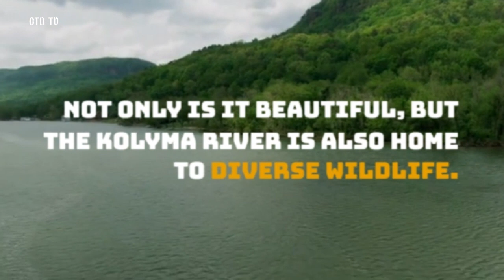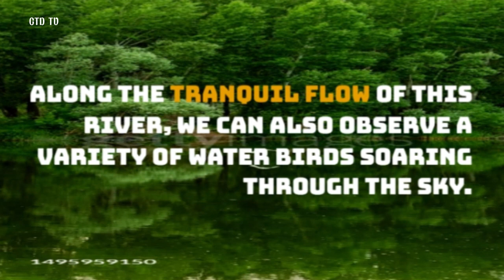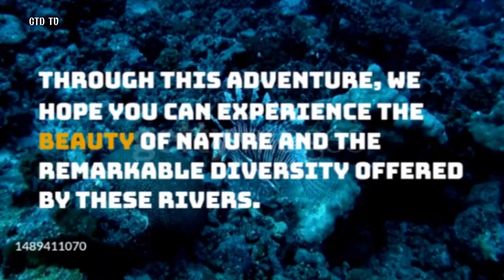Exploring the World's Most Remote Rivers | CTD TV Adventure Series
Welcome to CTD TV, your ultimate source of extraordinary adventures around the globe! In this thrilling episode, join us as we embark on an exploration of the world's most remote rivers. Brace yourself for breathtaking landscapes, incredible wildlife encounters, and a deep dive into the wonders of nature.

In the first leg of our journey, we venture into the heart of Siberia, Russia, to witness the untamed beauty of the Kolyma River. Immerse yourself in the enchanting vistas of dense taiga forests and towering mountains, while encountering majestic bears fishing for salmon along the riverbanks.

Our next stop takes us to the stunning Skeena River in British Columbia, Canada. Get ready to witness the adrenaline-pumping adventures of anglers as they cast their lines to capture the powerful salmon. Marvel at the serenity of the river's flow, accompanied by the graceful flight of various water birds.

Lastly, we delve into the legendary Amazon River, the lifeline of the world's largest rainforest. Explore the unparalleled biodiversity as we encounter monkeys swinging through the canopy, formidable crocodiles lurking beneath the surface, and indigenous communities living harmoniously with the natural world.

Join us on this captivating expedition, where every twist and turn brings us face-to-face with the wonders of these remote rivers.

Remote rivers
World exploration
Adventure series
Exploration
Rivers
CTD TV
Remote locations
Natural wonders
Breathtaking landscapes
Wildlife encounters